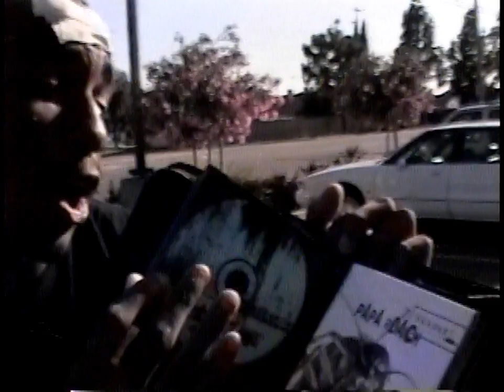Post Show Taco Bell | SCWF California Carnage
Rare but fun look after an SCWF show where the entire roster mobs a Taco Bell in Cerritos, Ca. Includes Tommy Malice, Scorpio Sky, Trizzie D and and a whole host of others.

Match: Post Show
Federation: Southern California Wrestling Federation
Show: SCWF California Carnage
Date: July 8th, 2000

Backyard Wrestling Central is your one stop for all the craziest backyard wrestling clips ever recorded on VHS film. 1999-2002.